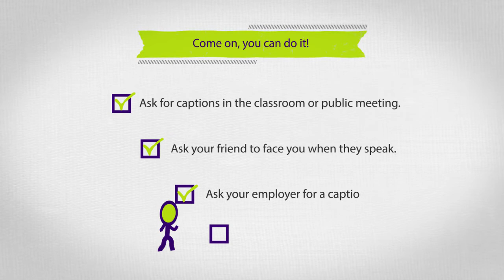What is Communication Access?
The HLAA Walk4Hearing's Mr. Stickman talks about Communication Access.